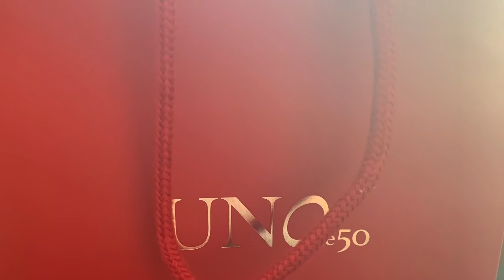Mariauxi.com blog mi cumpleaños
Mariauxi.com blog Solo puedo decir gracias. A todos los que no aparecen en las fotos pero estuvieron GRACIAS 🌹🌹🌹🌹🌹🙏